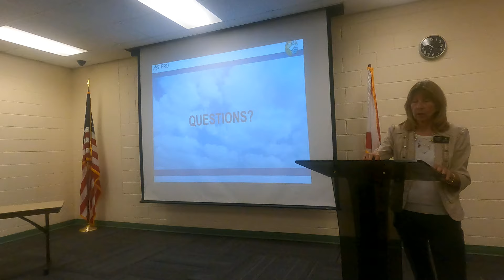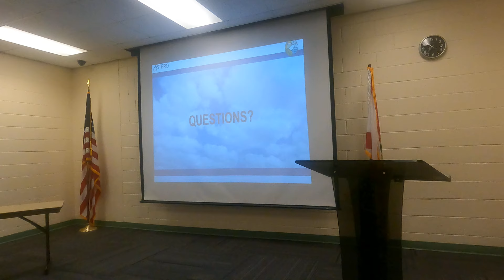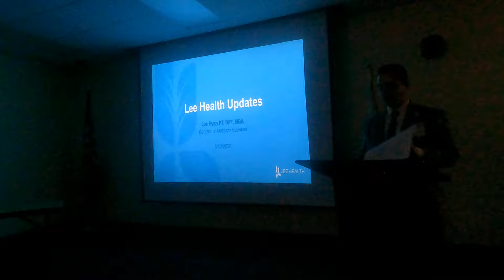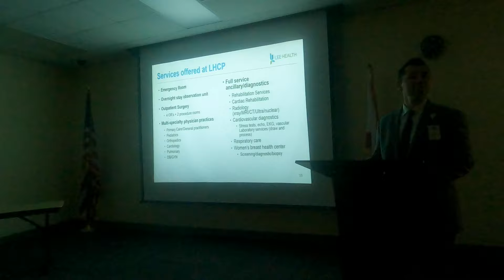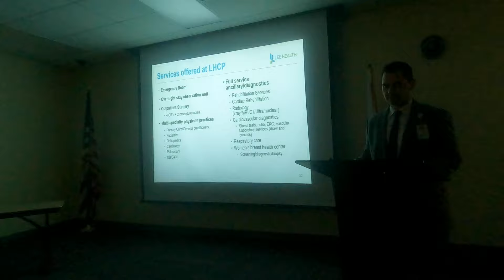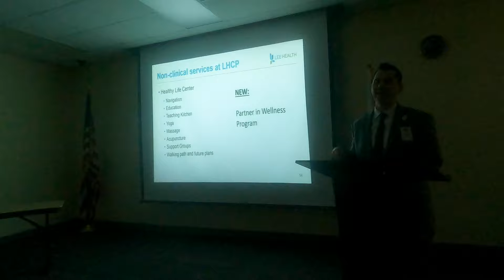May 2022 ECCL Meeting Part 5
The May 2022 meeting of The ECCL featured Mary Gibbs, Community Development Director of the Village of Estero, and Joe Ryan, PT, DPT, MBA, Director of Ancillary Services for Lee Health Coconut Point, as well as an update on ECCL activities.